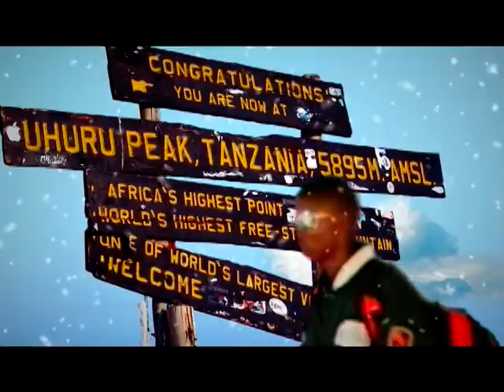Mo town Wake Up_Kenny Wa Mo town(Dir by Remy Ivo)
The bongo flavor song Directed by Remy Ivo Lupamba in 2009
uploaded in 2021